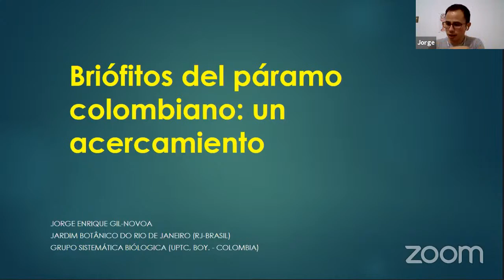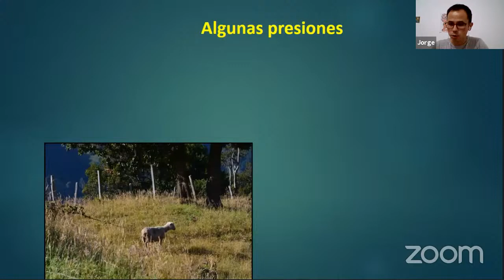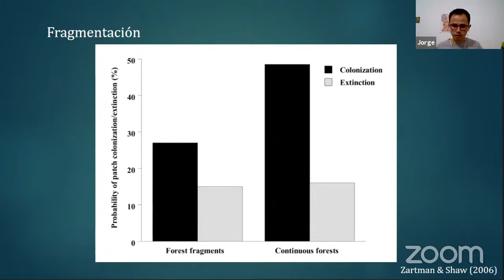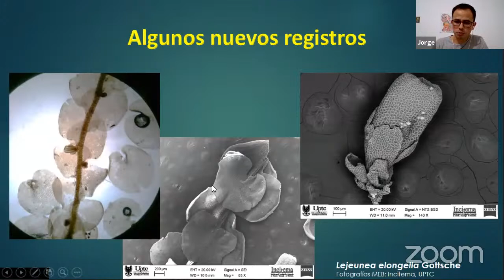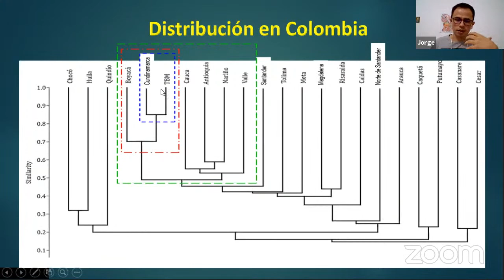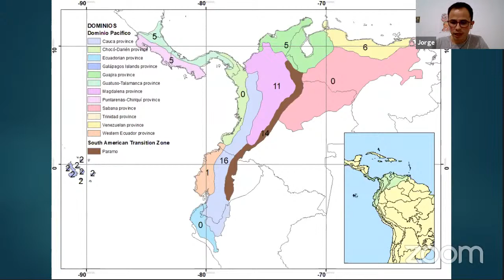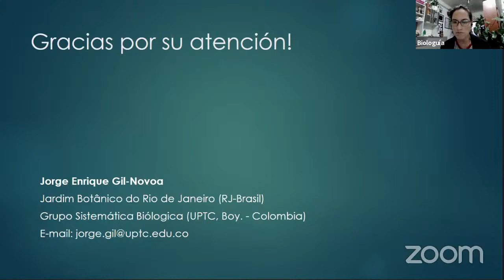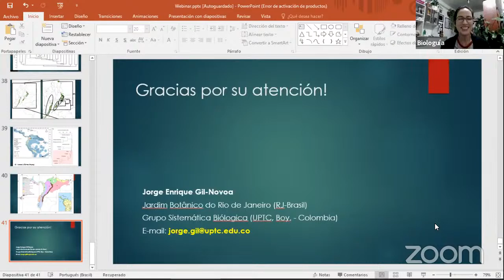WEBINAR | Briófitos en el páramo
El páramo es importante por su alta diversidad de especies, muchas de ellas son endémicas, y por su rol en la regulación del ciclo hidrológico. Uno de los grupos más diversos en los páramos son los briófitos. En este webinar, Jorge Gil Novoa, del Jardim Botânico Rio de Janeiro, nos habla sobre sus estudios en briófitos en los páramos, uno de los ecosistemas más amenazados en el mundo debido al cambio de uso de suelo. ¡No se lo pierdan!